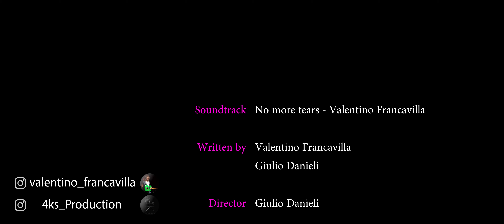Love story - No more tears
No more tears, fifth song from my album "heavy chains"

VIDEO CREDITS

Directed by: Giulio Danieli
Edited by: Giulio Danieli
Mix and master by: Rocco Pezzin